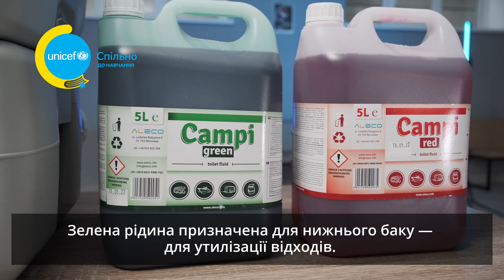Як обладнати укриття в закладах освіти: комплект біотуалетів та модульних кабінок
Дитячий фонд ООН (ЮНІСЕФ) підготував прості інструкції, як обладнати "Спільно укриття" у школах. Це відео — їх частина. Повні інструкції можна подивитися тут -

Навчальний 2022/2023 рік українські школи розпочали в умовах війни, тому ДСНС та МОН зобов’язали всі школи, які працюють очно, обладнати укриття й надали рекомендації щодо цього.

Комплект біотуалетів та модульних кабінок входить до обов'язкового набору для укриттів згідно з рекомендаціями ДСНС та МОН України.
Комплект призначений для використання в разі відсутності або неможливості використання туалетів, підключених до централізованої системи каналізації. Комплекти включають кабінки, біотуалети та витратні рідини.
Технічні характеристики біотуалета:
●   Вага: 5 кг.
●   Можливість використання з підставкою: так.
●   Висота: 42 см.
●   Розміри: 417х379х420 мм.
●   Максимальне навантаження: 150 кг.
●   Індикатор заповненості.
●   Клапан скидання тиску у баку для відходів.
●   Об’єм бака для води: 15 л.
●   Об’єм бака для відходів: 20 л.
Змивання: ручна сильфонна помпа.

ЮНІСЕФ підтримує обладнання укриттів у пошкоджених школах у межах ініціативи «Спільно до навчання». Це проєкт, який започаткували МОН у співпраці з ЮНІСЕФ в Україні та Першою леді України для підтримки освітнього процесу в 2022/2023 навчальному році.